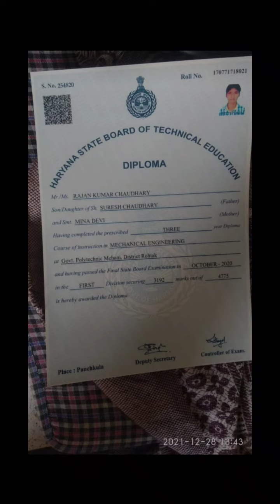Diploma certificate Dhk lo. 👍. Original diploma certificate hsbte.